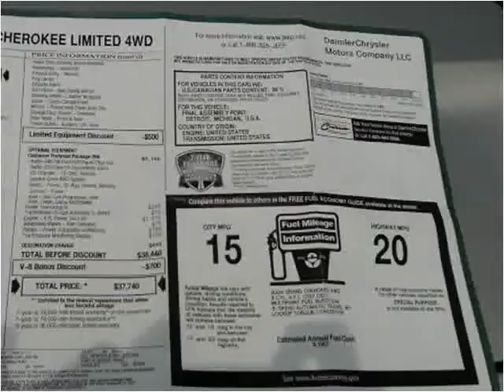2004 Jeep Grand Cherokee Used Cars Blairsville GA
This 2004 Jeep Grand Cherokee is available from Blackwell's Auto & Truck Sales.